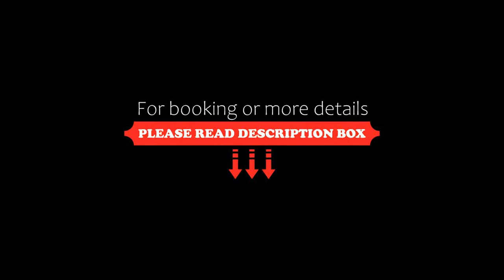brisas de villa gesell, Villa Gesell, Argentina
About Property:
You're eligible for a Genius discount at brisas de villa gesell! To save at this property, all you have to do is sign in.
Located 800 m from Playas del Sur, brisas de villa gesell offers a garden, a shared lounge and air-conditioned accommodation with a patio and free WiFi.
The holiday home provides guests with a balcony, garden views, a seating area, cable flat-screen TV, a fully equipped kitchen with a fridge and an oven, and a private bathroom with ...
Property Type: Hotel
Address: paseo 146 429, 7165 Villa Gesell, Argentina
Searching For
1. brisas de villa gesell - Villa Gesell - Argentina
2. brisas de villa gesell - Villa Gesell - Argentina Address
3. brisas de villa gesell - Villa Gesell - Argentina Rooms
4. brisas de villa gesell - Villa Gesell - Argentina Amenities
5. brisas de villa gesell - Villa Gesell - Argentina Offers and Deals
Audio Credit:
Track Title: Reasons To Hope
Artist: Reed Mathis